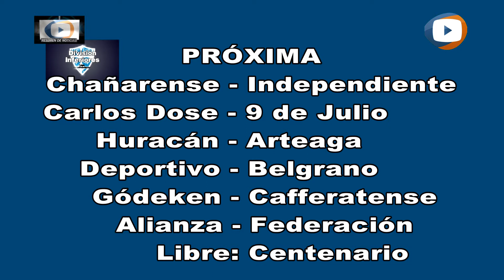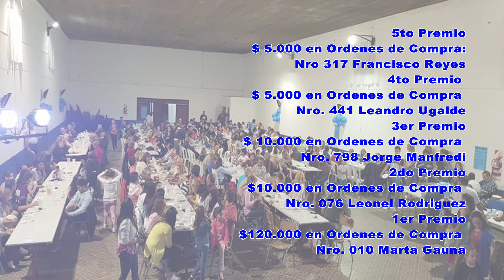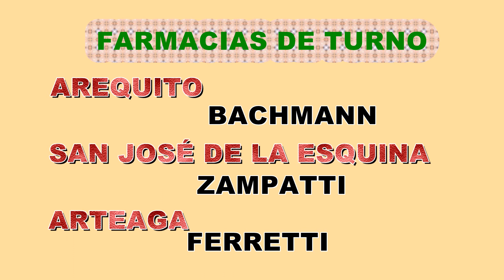SJVCNOTICIAS - Ligas Casildense, InterProvincal y Regional del Sur con Martin Ojeda